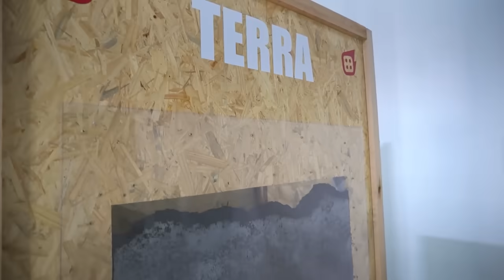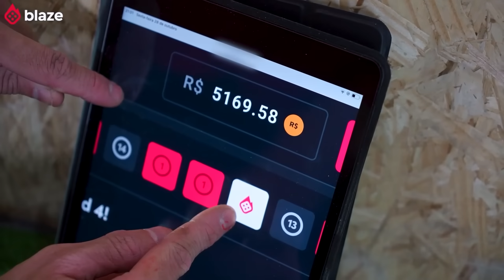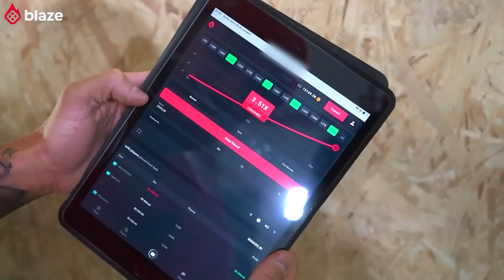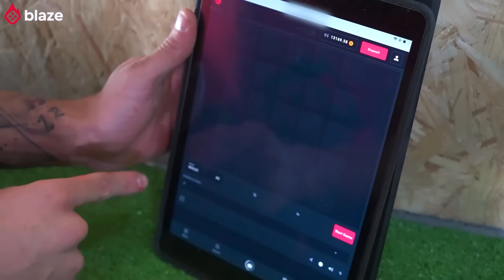TENTEI SAIR DE 100 CAMADAS DE TERRA